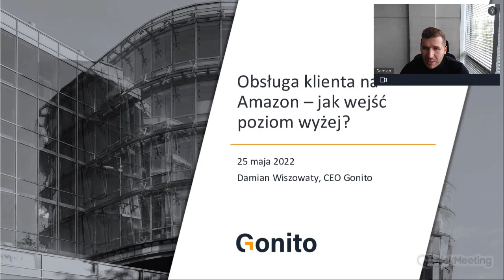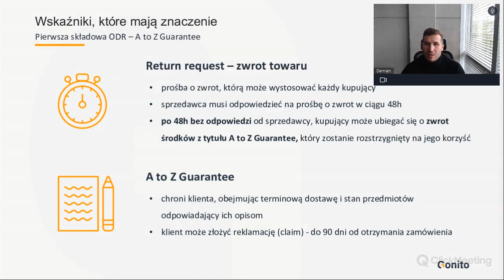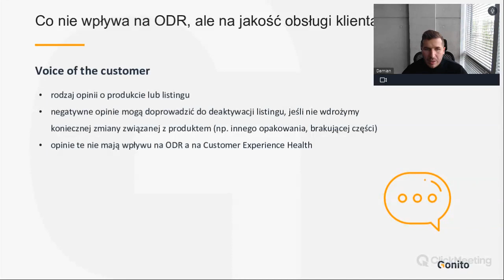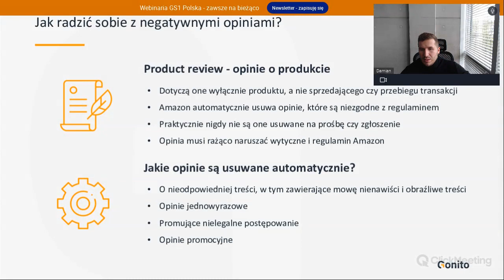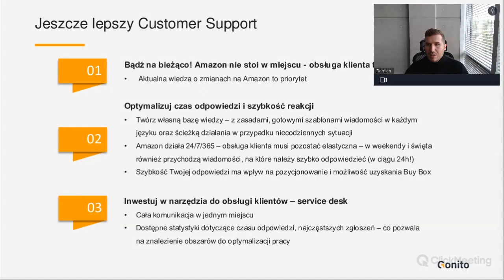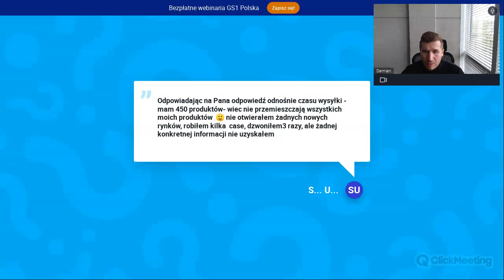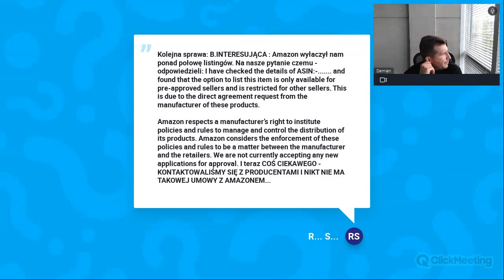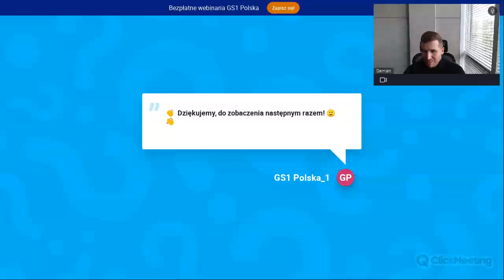GS1 Polska: Obsługa klienta na Amazon - dlaczego jest tak ważna - Damian Wiszowaty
GS1 Polska wraz z Gonito organizuje cykliczne webinaria o tym, jak sprzedawać na platformie Amazon. Zapraszamy do rejestracji na najbliższe wydarzenia

Potrzebujesz EAN-13, by wystawić swój produkt na marketplace? Zarejestruj się w GS1 Polska!

GS1 Polska to jedyne, oficjalne źródło, z którego zamówisz kody kreskowe GS1 w Polsce. Zarejestruj się tu